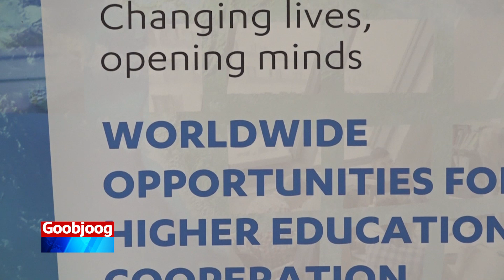Midowga Yurub oo Ardayda iyo Macallimiinta Jaamacadda Umadda Ugu deeqay Deeq Waxbarasho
Midowga Yurub oo Ardayda iyo Macallimiinta Jaamacadda Umadda Ugu deeqay Deeq Waxbarasho oo bilaash ah oo wadamada Yurub ah